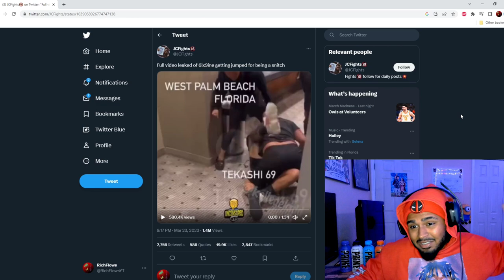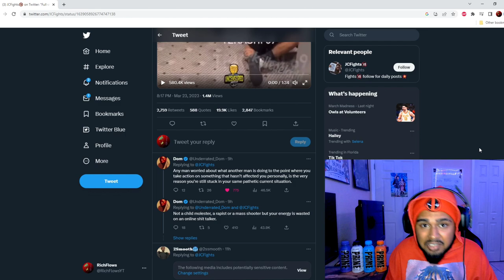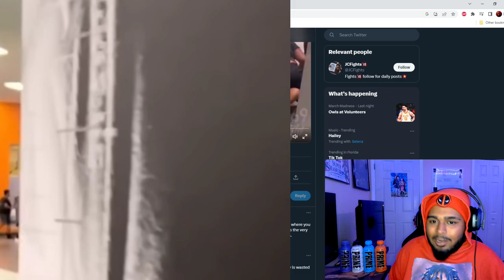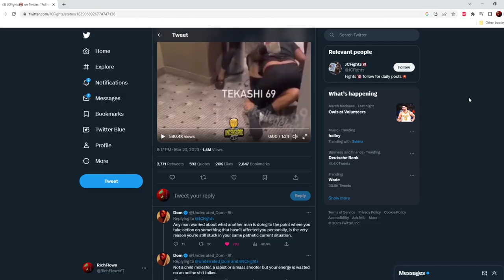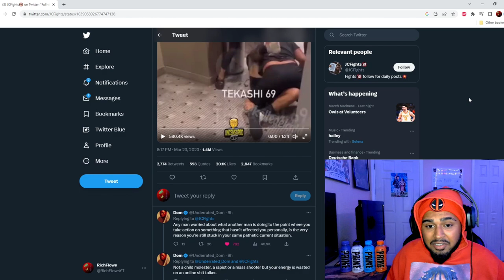6ix9ine Gets BRUTALLY Beaten Up at the Gym!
Today we discuss @6ix9ine getting jumped! Was it really justified?